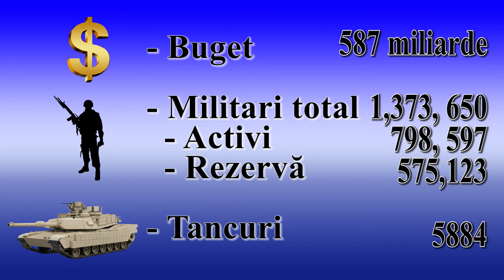top 5 forte militare ale lumii